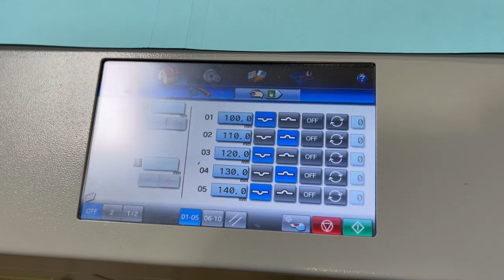HORIZON CRF 362 2014